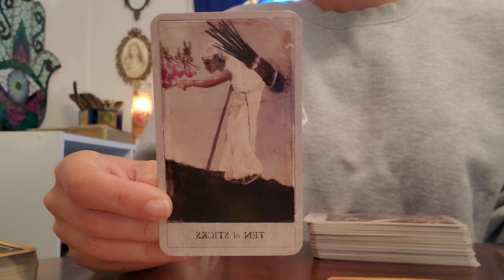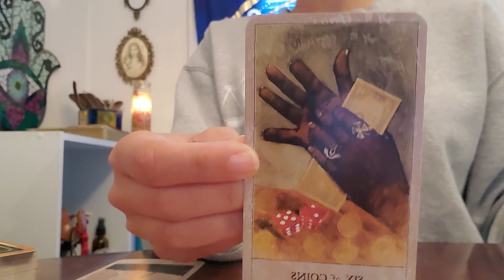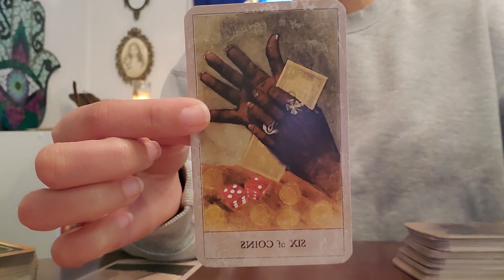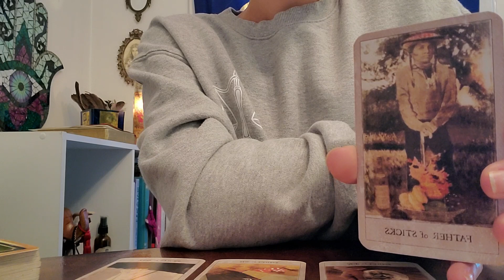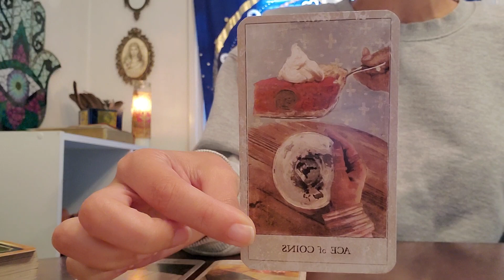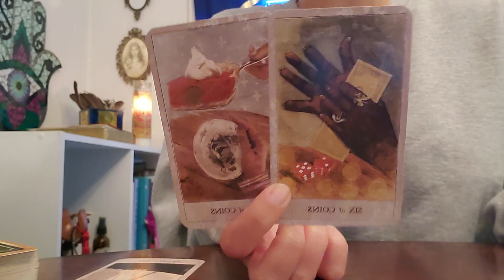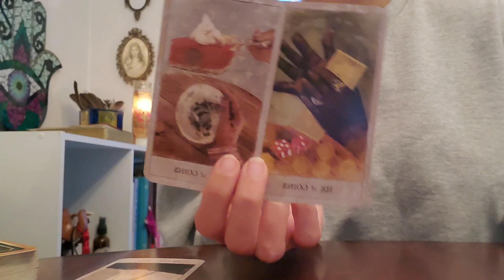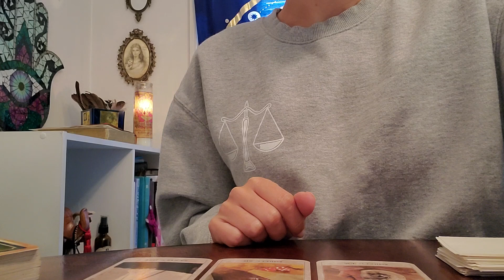Libra ♎️ NO WONDER THEY ARE SO MAD!!! LET ME TELL YOU WHY!!.. 👀 PART TWO 🎰